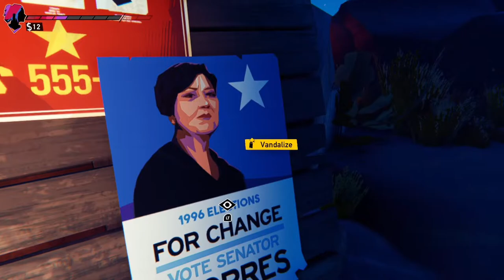Road96🚸 Start Game -Yomijn🏳️‍⚧️Xbox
Новый